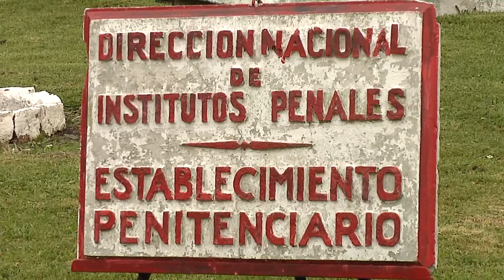Impulsan creación de hospital penitenciario para pacientes judiciales